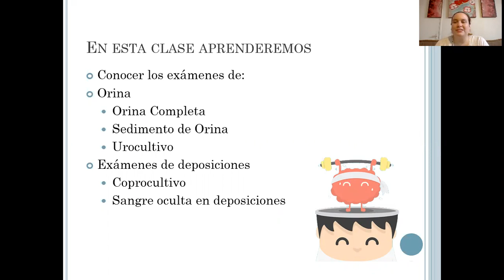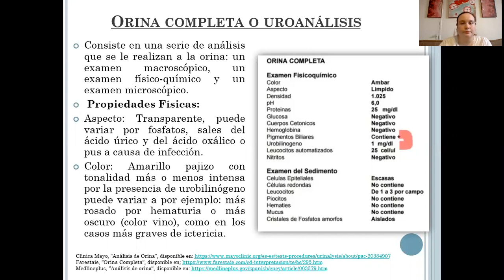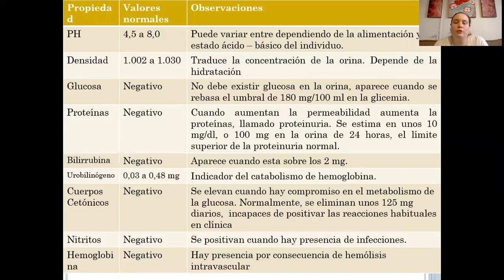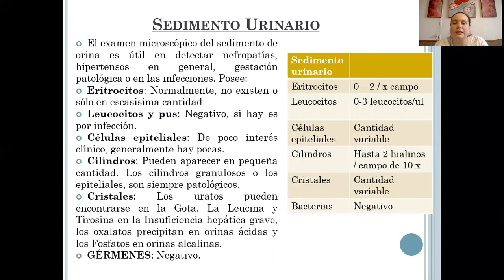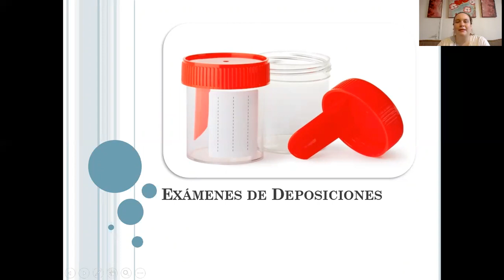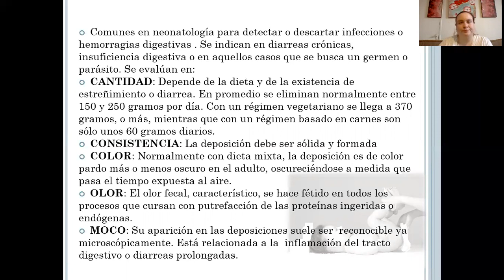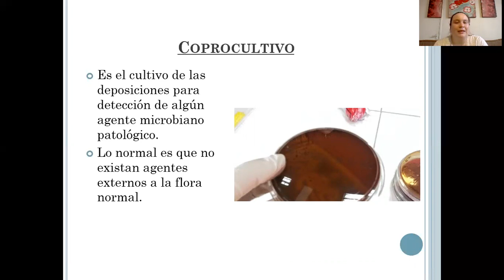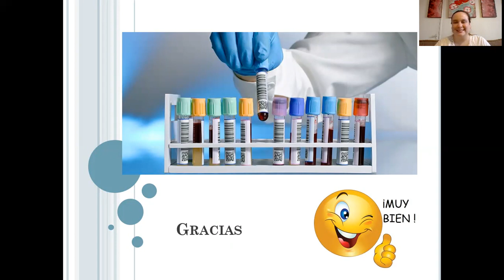Examenes de laboratorio 4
Hola!